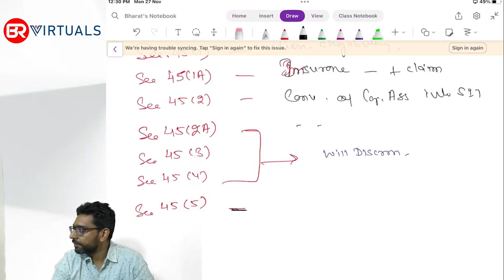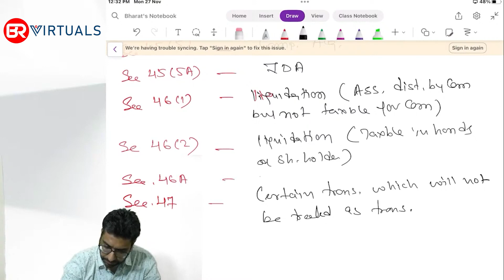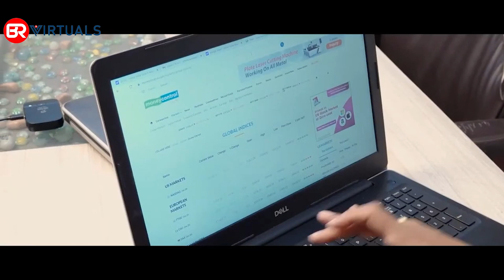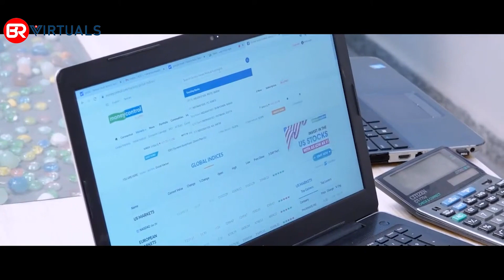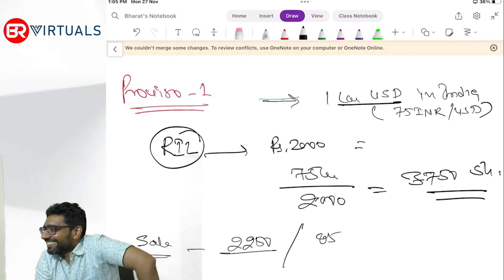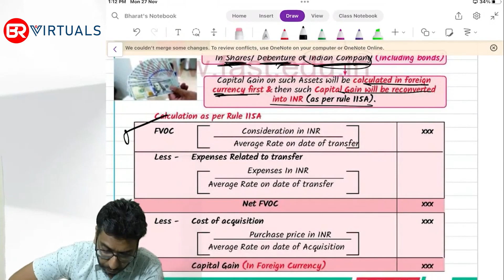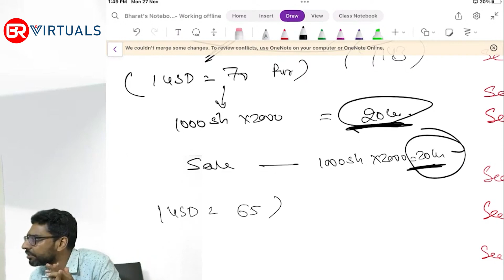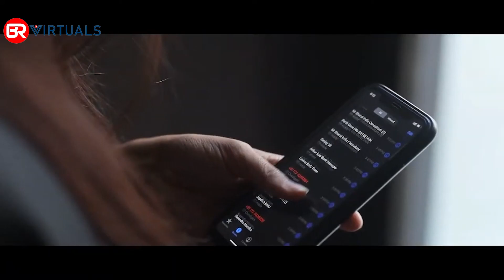CA Final | Direct Tax | Capital Gains | P14 | Prof Bharat Runiwal | L48